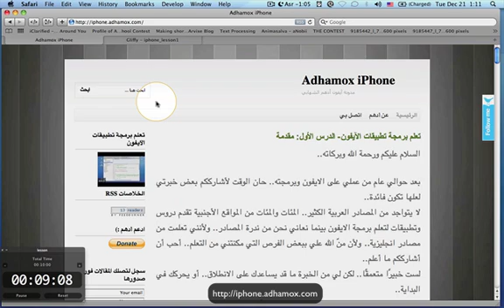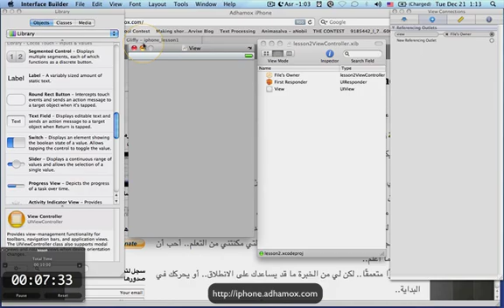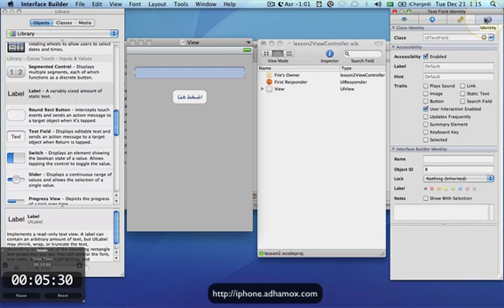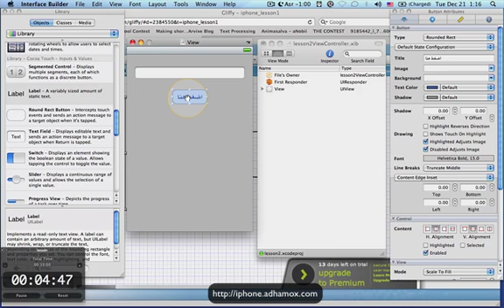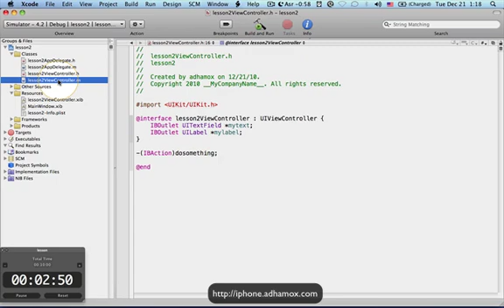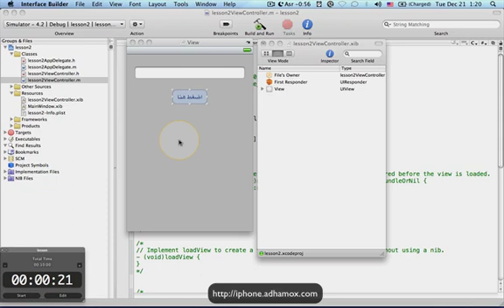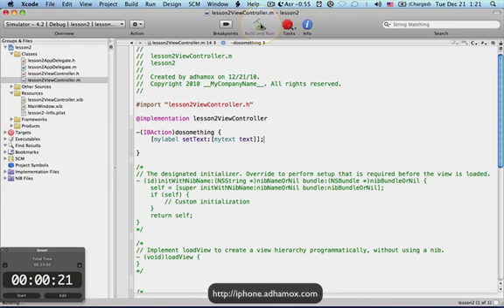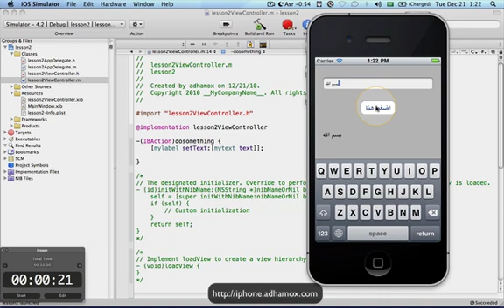تعلم برمجة تطبيقات الآيفون- الدرس الثاني: تطبيقك الأول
في حلقة اليوم سنقوم بعمل أول تطبيق صغير جدًا لنتعرف على بعض الأساسيات والمبادئ..